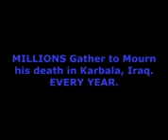Karbala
on the 10th of Muharram 61 A.H.
A man Falls for freedom.
Imam Hussain (A.S)  A name loved by millions